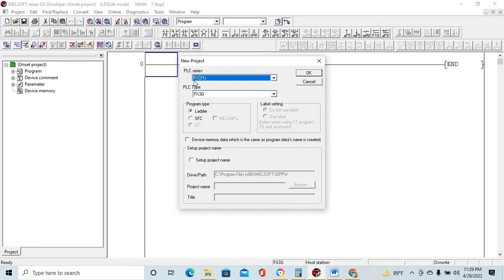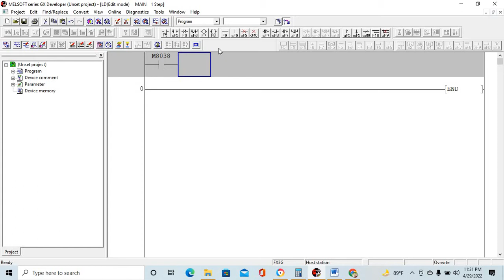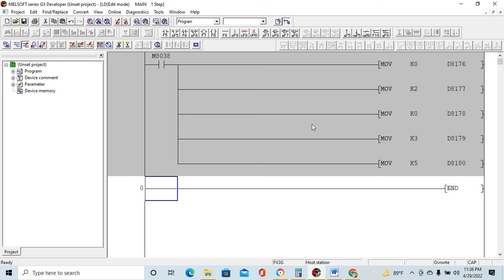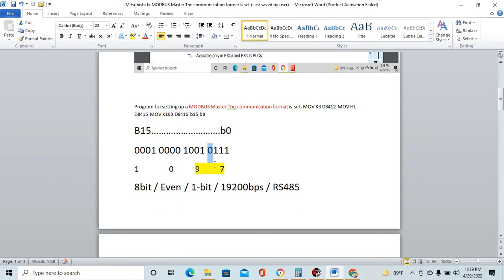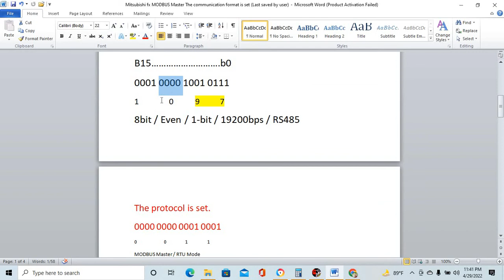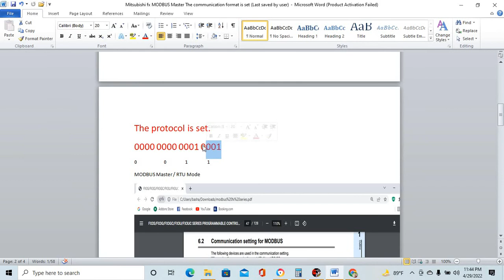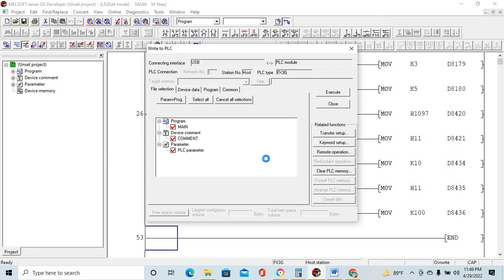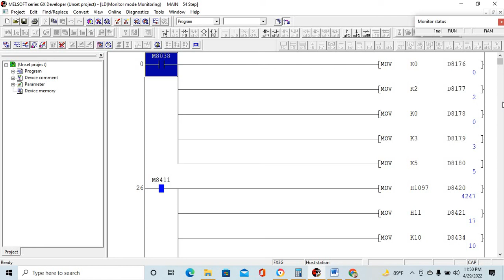Mitsubishi Plc Fx-3G Simultaneous N:N Networking & Rs-485 Serial MODBUS Communication, Gx Developer